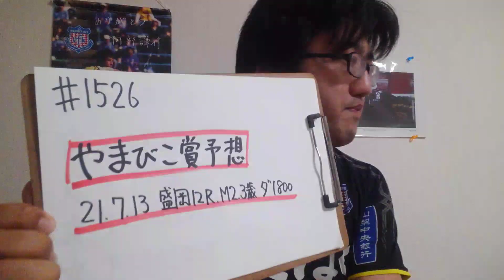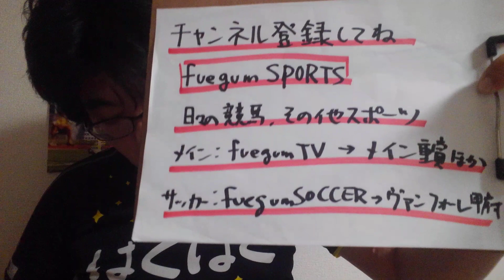【地方競馬予想】やまびこ賞 M2(7月13日盛岡12R)予想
ゴールデンヒーラー
コウジクン
グランフォロミー
サンエイマジック
シラカミロード